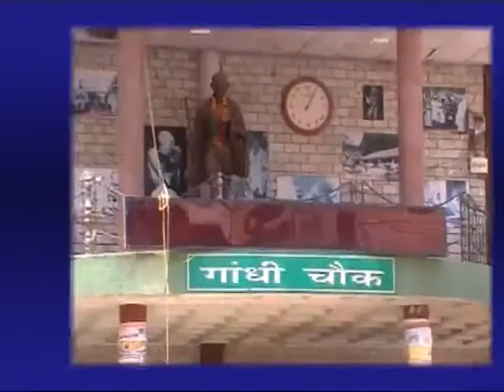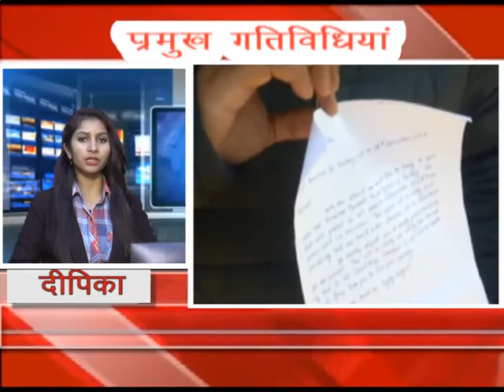27 DEC MAIN NEWS HEADLINES